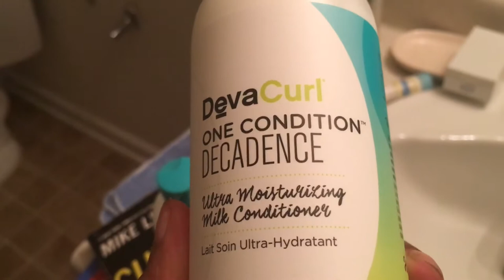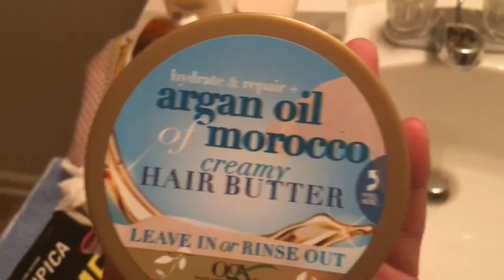My Wash Day Routine: Natural Hair | New Product Alert‼️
--- S1:E 6/7 Summer VLOGS: We going on a "trip"

--DevaCurl: No-Poo Decadence Cleanse
--DevaCurl: One Conditioner Decadence
--Argan Oil of Morocco: Creamy Hair Butter

Amazon

-- Put y'all on to some Gonzo and Play No James
Check out da kid
---Hold it Back x Play No James---SoundCloud

B R I    T O O L S
Camera: iPhone 6 s
Editing: iMovie

L I N K  W I T H  M E